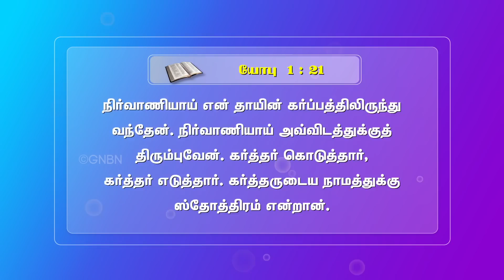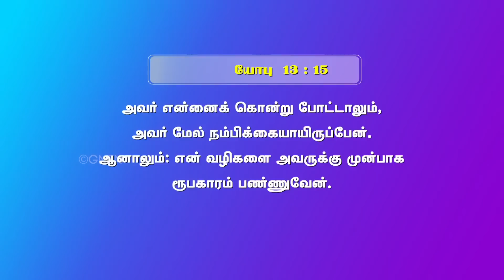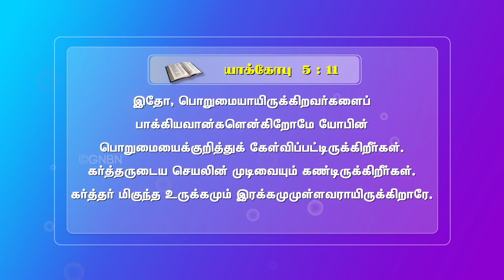இனி நீங்கள் வெட்கப்படுவதில்லை ! | சிறப்பு செய்தி தொகுப்பு | திறப்பின் வாசல் ஜெபம் | January 2023